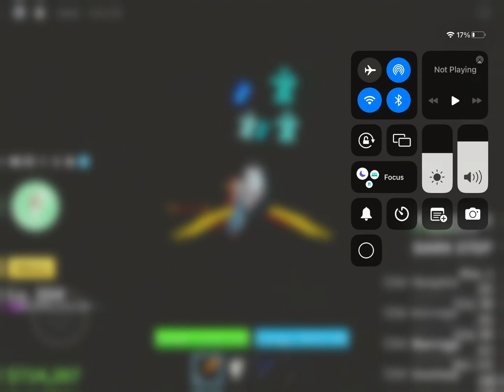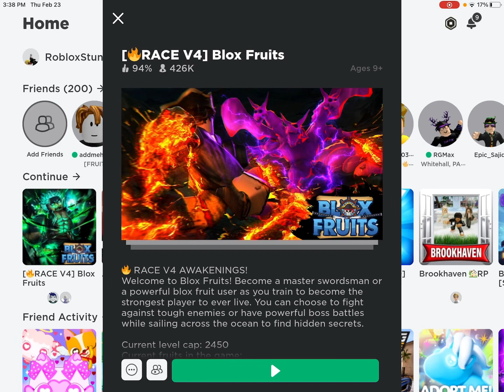Defeating 7 military soldiers, with a voice changer blox fruits ￼